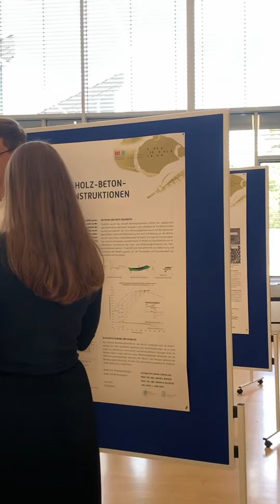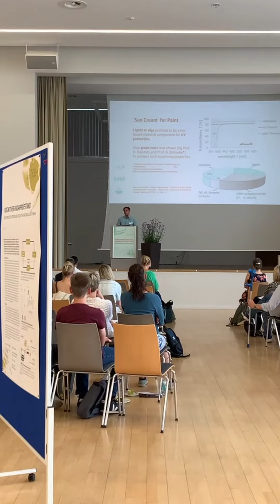Forschungstage 2023 an der Hochschule Trier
Do research for a changing world. Do research at Trier University of Applied Sciences.
With the first cross-campus Research Days 2023, Trier University of Applied Sciences gave representatives from politics, society and science an inspiring insight into its applied research. The focus was on research projects on sustainability, digitalization and health in the form of impulse lectures, action meetings in open labs and an exciting keynote speech.

Forsche für eine Welt im Wandel. Forsche an der Hochschule Trier.
Mit den ersten campusübergreifenden Forschungstagen 2023 hat die Hochschule Trier Vertreterinnen und Vertretern aus Politik, Gesellschaft und Wissenschaft einen lebendigen Eindruck in ihre angewandte Forschung gegeben. Besonders im Fokus standen Forschungsprojekte zu Nachhaltigkeit, Digitalisierung und Gesundheit in Form von Impulsvorträgen, Action Meetings in offenen Laboren sowie einer spannenden Keynote.